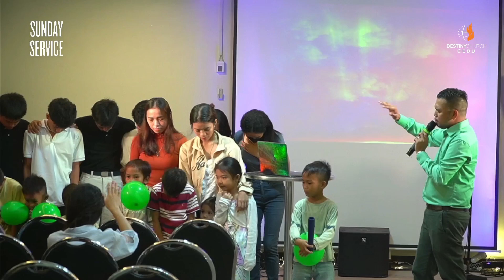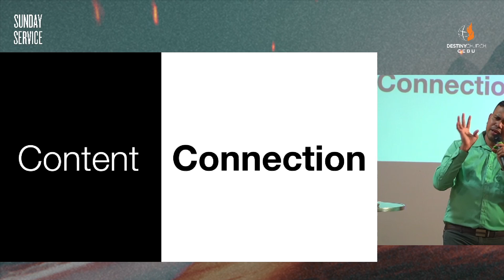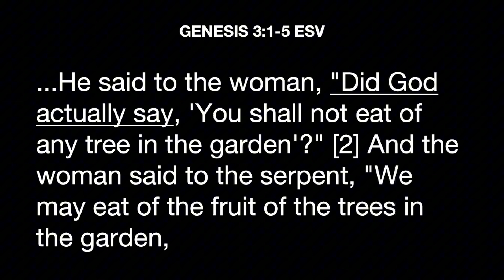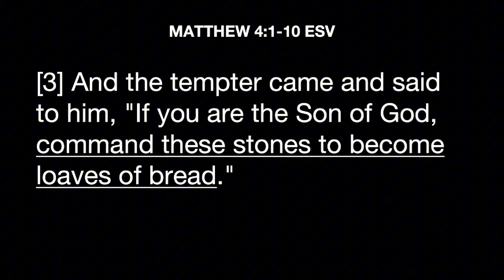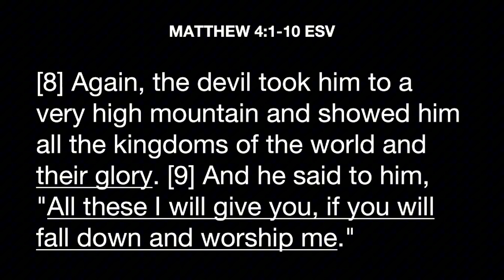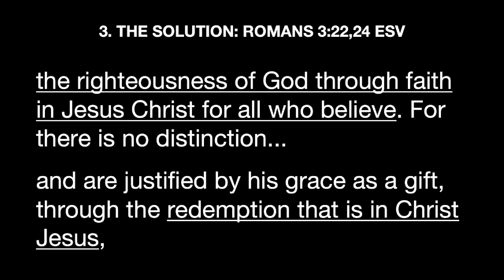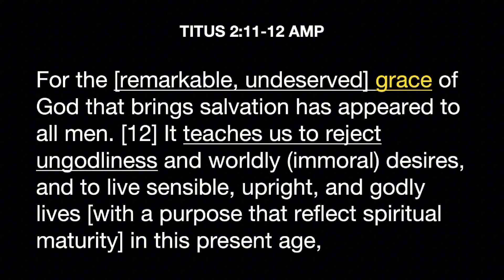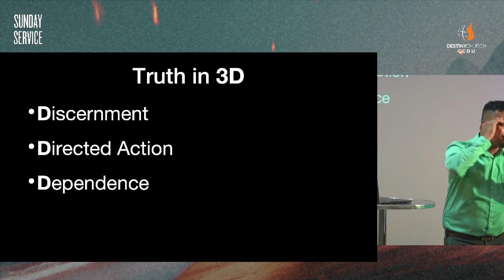September 15, 2024 | The Truth is Under Attack | Ps. James Limpiado